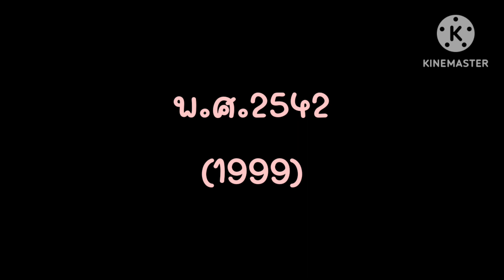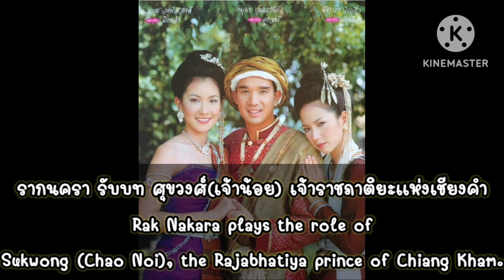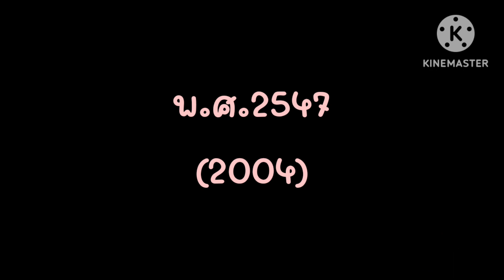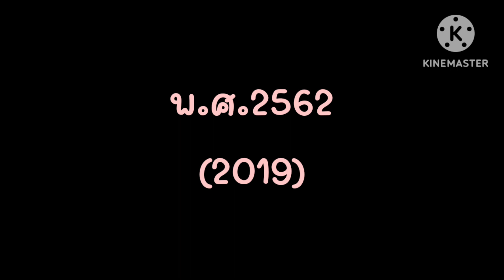(Eng sub)ผลงานการแสดงละคร ของ บรู๊ค ดนุพร ตั้งแต่ ปี พ.ศ.2541 - ปี พ.ศ.2562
(Eng sub) Drama performance of Brook Danuporn from 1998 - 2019